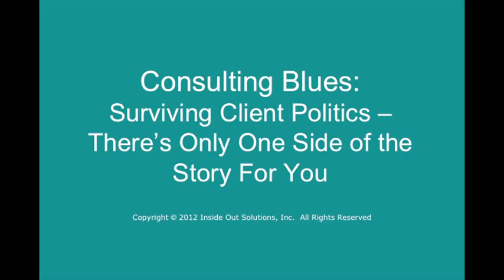Theres Only One Side of the Story For You